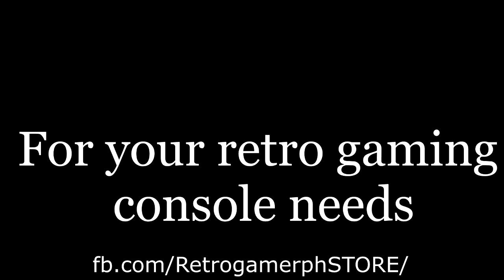More bunkers, more trollers! | Funny PUBG Epics #3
Dont go in the bunkers, I'm telling you, its a freaking death trap! With military loots.

or visit at Victory Mall Monumento 3rd floor
Mondays: Pro-plays series
Tuesdays: Noob-plays series
Wednesdays: Pro vs. Noob series
Thursdays: Reel-talk commentaries
Fridays: Random Video (Highlights, just as random as we can get)
Saturdays: Special videos day (short films, covers, podcasts, etc.)
Sunday: Free day (because family day)